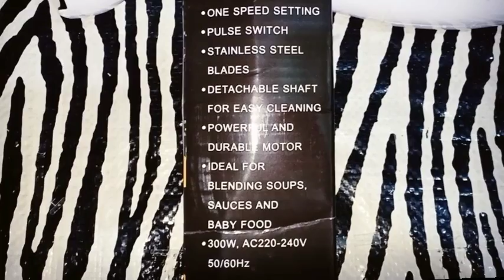HOW TO MAKE EASY MAYONAISE@ghietapTv